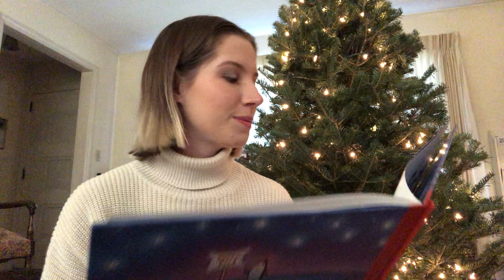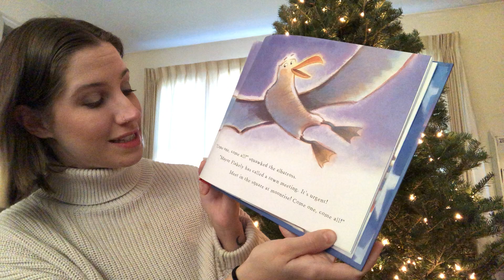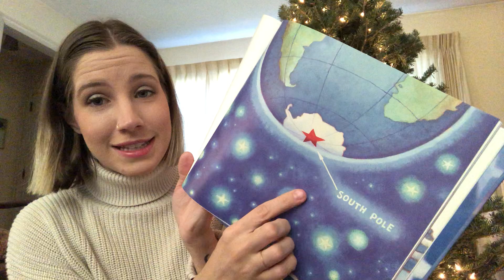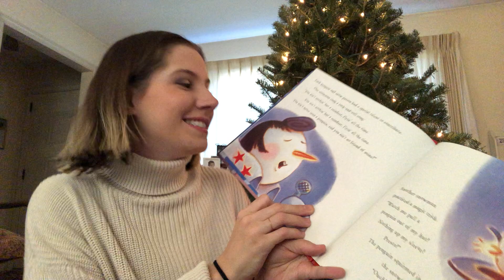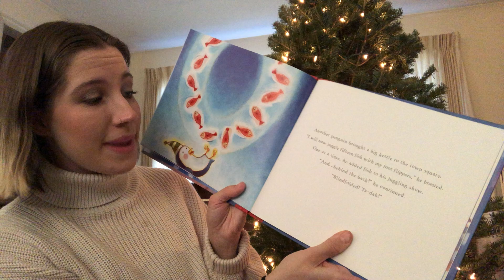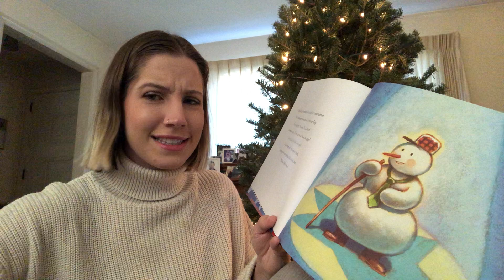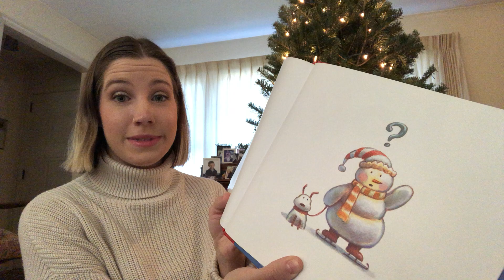New Deal's Stories at Seven (Holiday Edition!) with Jess Lyke!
The New Deal Creative Arts Center presents Stories at Seven (Holiday Edition!). Join us each night at 7pm for a seasonal story read by members of the New Deal family! Tonight, Jess Lyke reads "The Snow Must Go On: A Way, Way, Way Off Broadway Story" - enjoy!